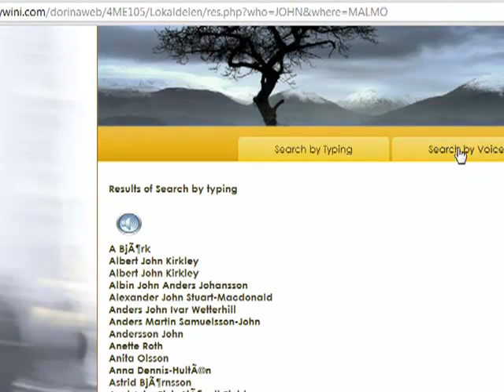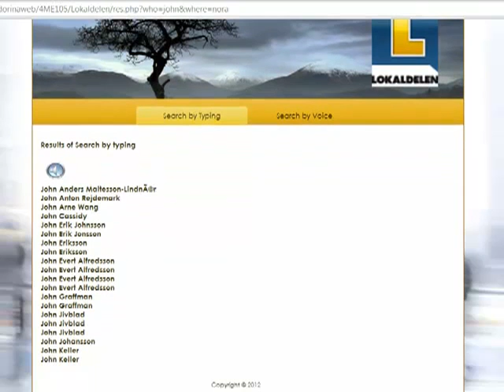Search on Lokaldelen.se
Search Lokaldelen without using on-screen keyboard and voice command.
D.D & F.B